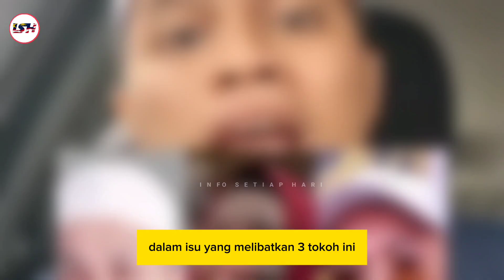ISU FITNAH EBIT LEW USTAZ NI SEKOLAHKAN CAPRICE TAPI BACKUP MONDY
Terima kasih kepada pemilik video, untuk kredit atau pemadaman video sila hubungi admin.

kredit : owner daifuadmokhtar, therealngajialquran.

Untuk aapa-apa cadangan dan idea boleh tinggalkan diruangan komen, terima kasih.

sepenuhnya oleh sumber tersebut.